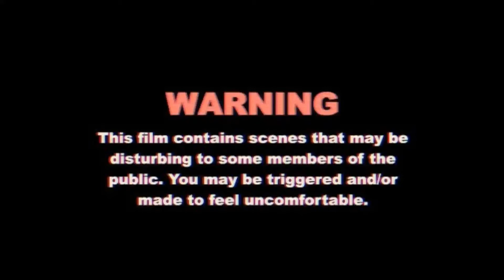MJ Fox(y) Shack to the Future (Rough Cut)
Clips from last night 2/25. An upset Savini friend who found himself between a 🪨 and a hard place. A rough draft. unfriended because of it